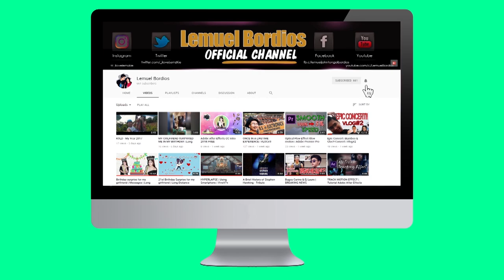FREE SUBSCRIBE BUTTON / NEW!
If you like this video please give this a thumbs up!

How to use:
Import then use your chroma key.

green screen photo editor
what is a green screen
green screen for streaming
how to use a green screen in imovie
green screen background
chroma key backgrounds
green screen color
chroma key app
chroma key download
how to edit a green screen
chroma key kinemaster
chroma key online
chroma key apk
chroma key green paint
chroma key band
chroma key backdrop
kinemaster green screen download
best free green screen software
free chroma key backgrounds
chroma key in kinemaster
green screen video editor for android
chroma key digital backgrounds
green screen foam